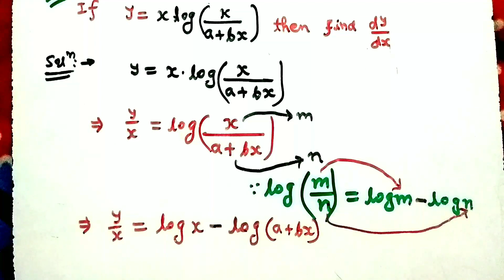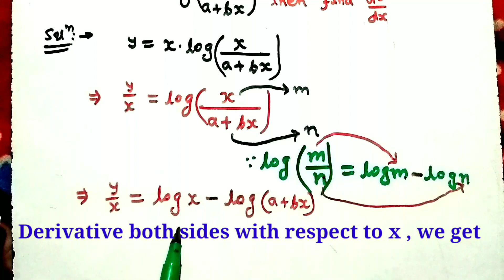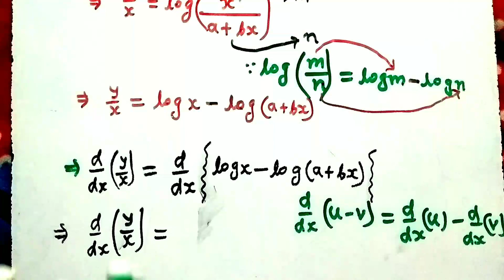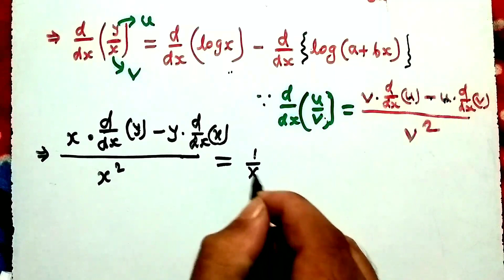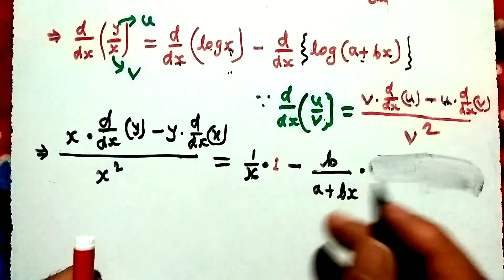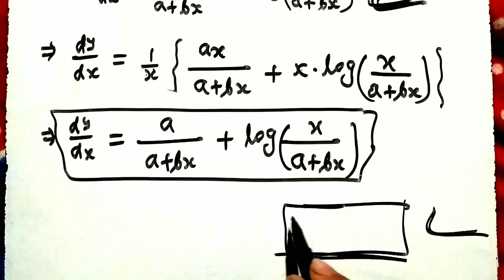yadi y barabar x log(x by a+bx) ho to dy/dx gyat kijiye | Differentiation class 12 vvi objective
yadi y barabar x log(x by a+bx) ho to dy/dx gyat kijiye | If y equal to x log(x by a plus bx) then dy by dx | Differentiation class 12 vvi objective |

About this video:- iss video me 👉 yadi y barabar x log(x by a+bx) ho to dy/dx gyat kijiye  or Differentiation class 12 vvi objective 👈 ko bataye hain .

1:- yadi y barabar x log(x by a+bx) ho to dy/dx gyat kijiye
2:- If y equal to x log(x by a plus bx) then dy by dx
3:- Differentiation vvi question 2022
4:- Differentiation class 12 vvi objective
5:- Differentiation ka vvi objective
6:- Differentiation ka vvi subjective 2022
7:- Differentiation class 12 objective questions 2022

Bahot sare important videos ke liye playlist par jayen ! 😊